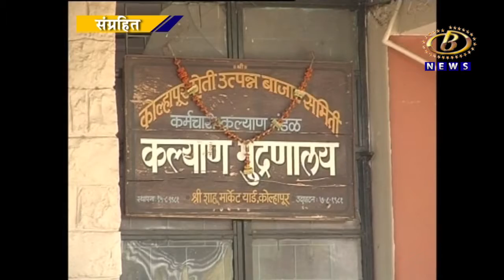शेतीमाल नियमनमुक्तीच्या निषेधार्थ बाजार समितीमधील व्यवहार २१ ऑगस्ट रोजी राहणार बंद